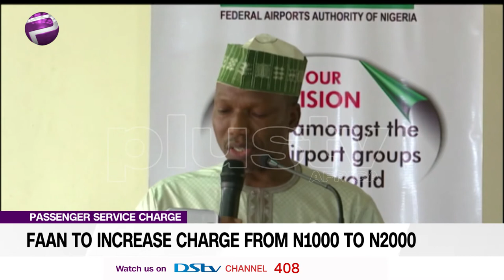FAAN to Increase Charge from N1000 to N2000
The Federal Airport Authority of Nigeria FAAN says it will soon commence the implementation of the new passengers' service charge PSC from one thousand Naira to two thousand Naira.